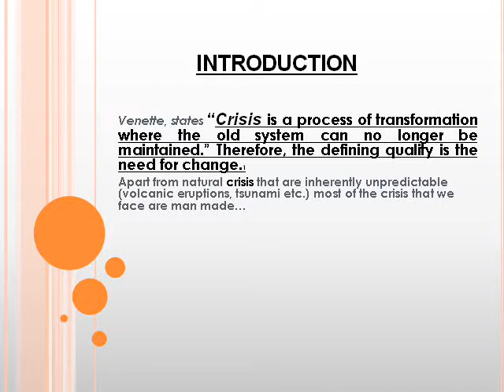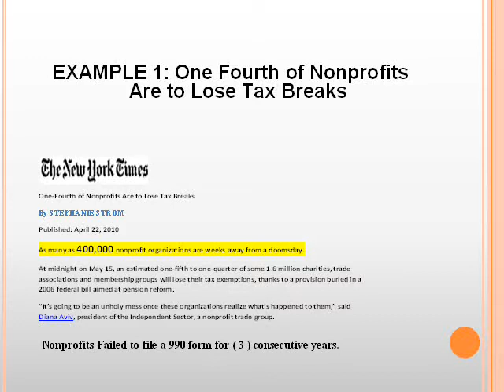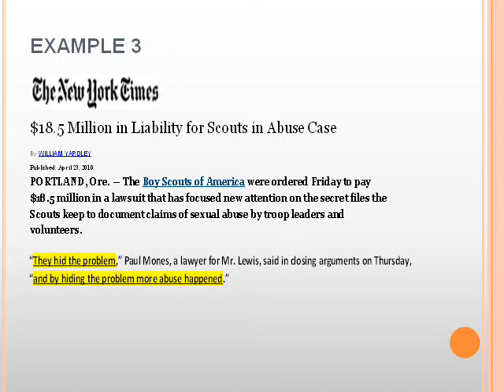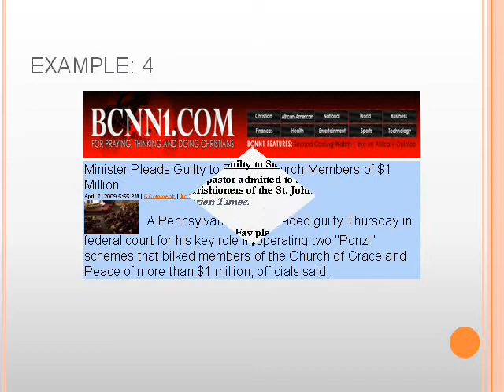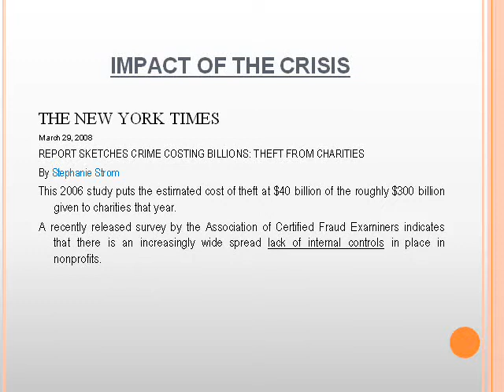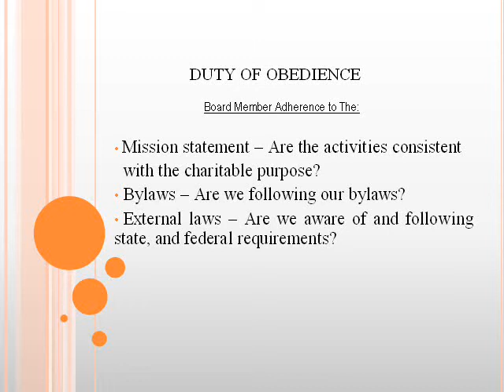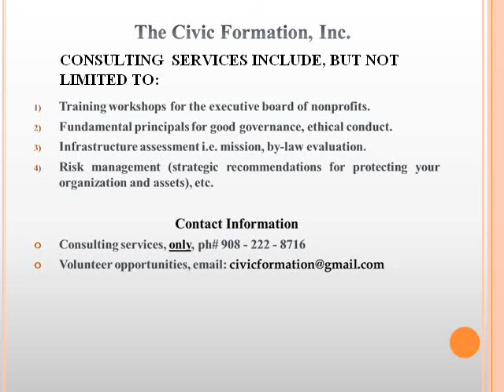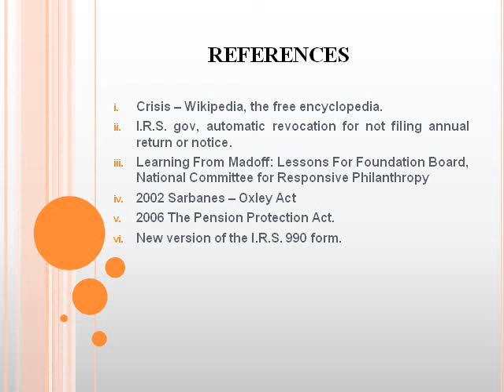Crisis in the Non-Profit Sector (HQ)